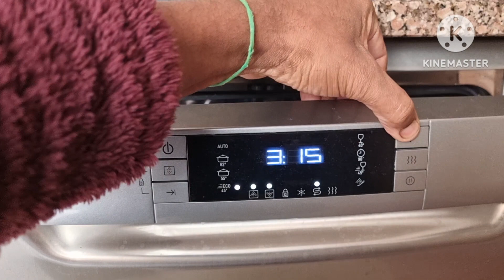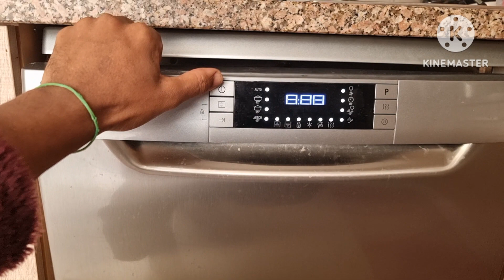MÁQUINA DE LAVAR LOUÇA QUEBROU/TÁ DIFÍCIL ENCONTRAR UM TÉCNICO !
Dia de Folga, tive que lavar toda loiça na mão porque a máquina quebrou 15 dias pra encontrar um técnico . Até a edição do vídeo um técnico apareceu o e levou para manutenção,não tenho resposta do orçamento ainda.